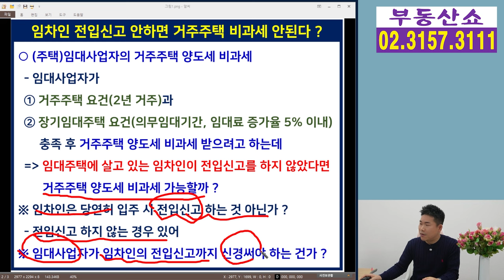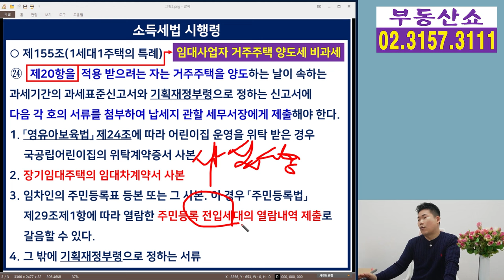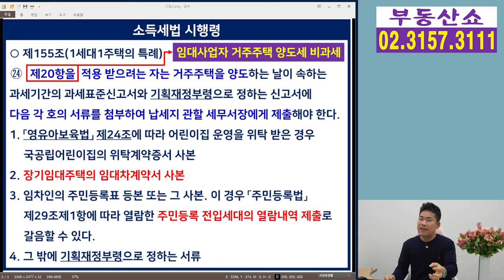임차인이 전입신고 안하면 거주주택 비과세 안된다? 임대사업자 주목!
임대사업자에 등록된
임대주택에 살고 있는 임차인이
전입신고를 하지 않았을 때에도
거주주택 양도세 비과세가 가능할까요 ?
임차인의 전입신고까지
임대사업자가 신경써야 하는지 알아보겠습니다.